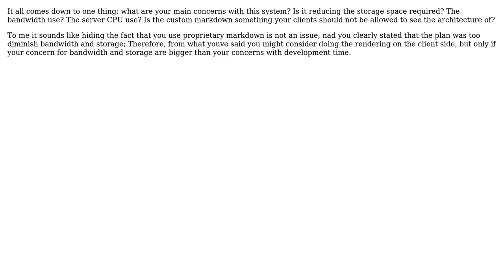Software Engineering: Rendering custom markdown format: client side or server side?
With thanks & praise to God, and with thanks to the many people who have made this project possible! You are responsible for your own actions.